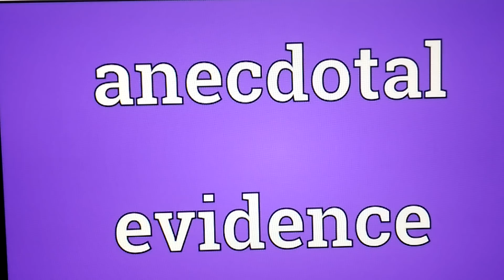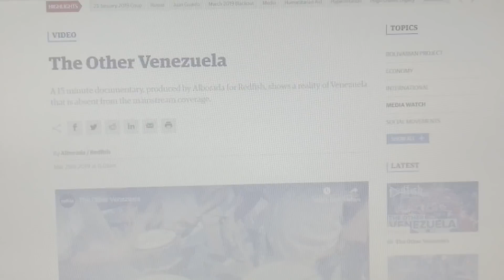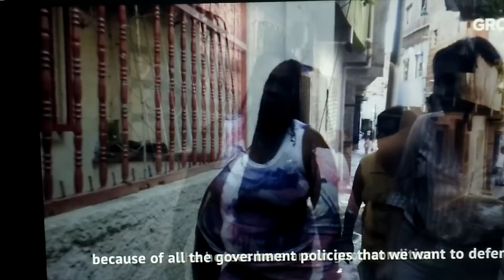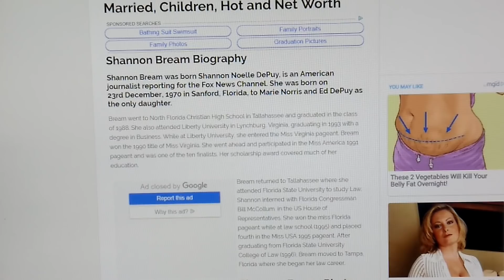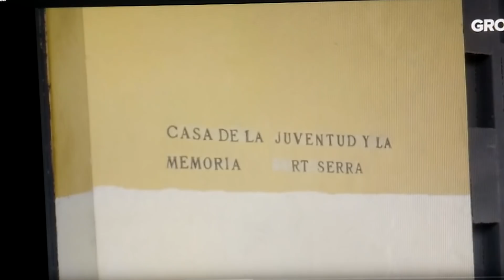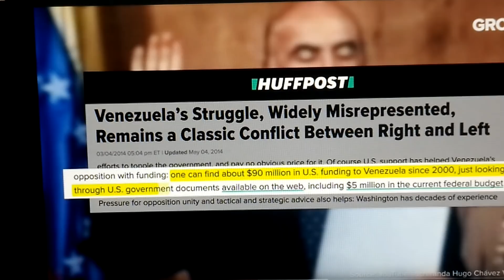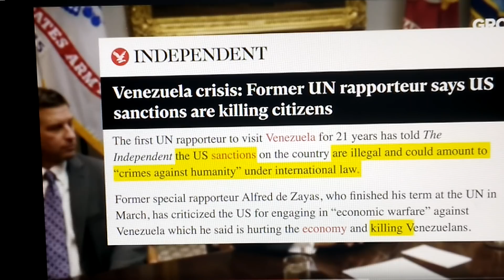3/29/19~WHAT DO YOU SEE?ARE YOU SURE?SOMETIMES OUR EYES AND EARS CAN PLAY TRICKS ON US(!)